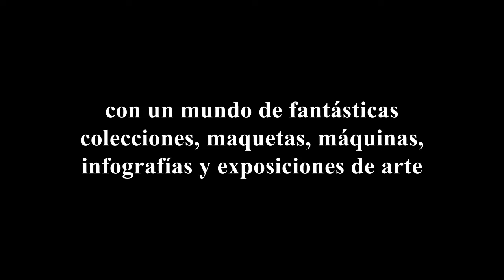EIMEM2020 y EXPOviedo2020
Apertura al público de las colecciones, maquetas e infografías en la Escuela de Ingeniería de Minas, Energía y Materiales de Oviedo y de las exposiciones de arte de GAPAsturias.